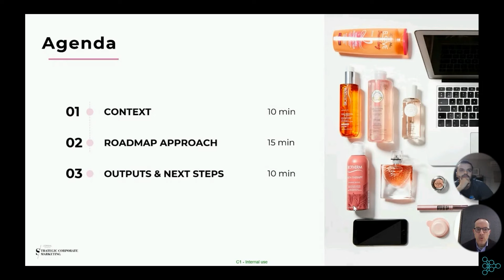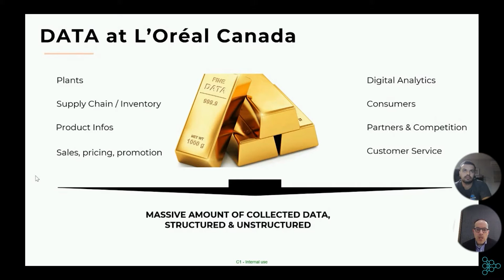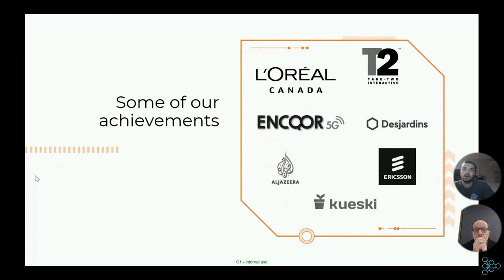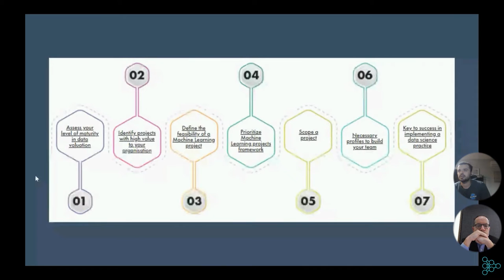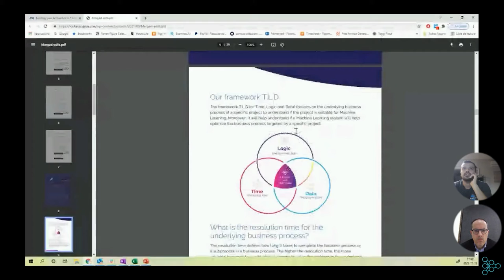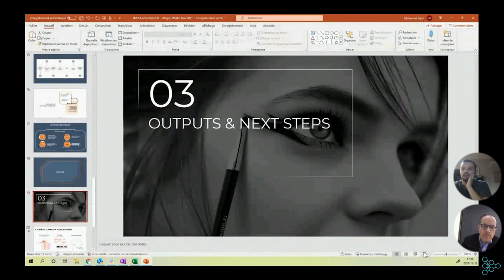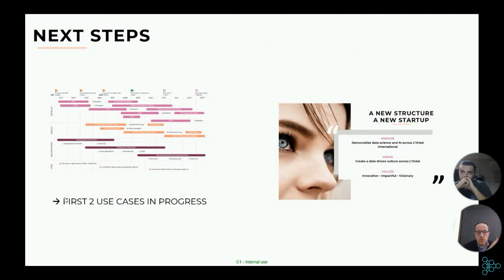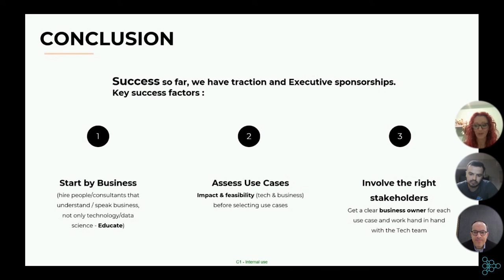Sharing LOréal Canada's Bespoke Data Science Strategy Framework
Speakers' Bio:

Ludovic Bégué, CRM & Data Science Director, L'Oreal Canada

Senior Global CRM and Customer Experience Strategist with 20 years of success in deploying Data Science, Consumer Centricity and Omni Channel marketing within various local and international organizations.

As CRM & Data Science Director at L’Oréal Canada since 2020, Ludovic leads a team that is solely focused on building better and profitable consumer experiences by bridging data capacities with digital and marketing platforms.

Mohamed Sabri, Consultant in MLOps, Rocket Science

Mohamed Sabri is a results-driven data science and MLOps specialist with 8 years of experience in Machine learning and deep learning, systems design concepts, understanding data architecture concepts, data modeling, project design and project implementation. This Trilingual consultant has a very wide range of project experience for various industries. Mohamed Sabri has been as well a director of data science and AI in a startup in Montréal, with his experience on the field and as a manager Mohamed is capable of supporting all organizations in their AI project implementation.

Abstract:

Why is it so important to have a strong AI strategy?

Most AI initiatives fail, mainly because there is no strategy, no vision and no framework to support the projects.

L’Oréal Canada has faced several challenges while implementing Data Science and AI practice. The goal of this session is to share L’Oréal Canada experience in the field and how as an organization we think any company should implement data science and AI.

Some of the aspects covered during the session:

•Assessing level of maturity in data valuation and understanding the weaknesses of the organization

•Identify projects with high value, done at L’Oréal Canada

•How to effectively scope a project and avoid POCs?

•How to build a ML team with the shortage of resources in the market?

•In our opinion what are the key points in implementing a data science practice?

This session will be co-presented with the director Data & CRM at L’Oréal Canada and the Partner of Rocket Science Development.

Takeaways for the audience:

A reusable framework in pdf format
Use cases idea to drive your AI practice
Real examples of projects in Retail and E-commerce
Tips and advice based on field experience